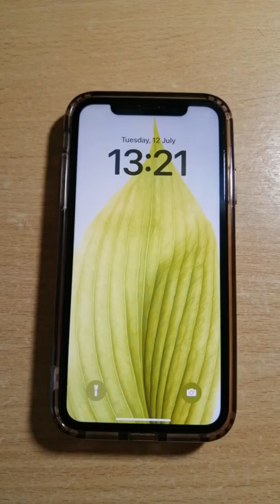iOS 16 Clownfish Wallpaper 🐠